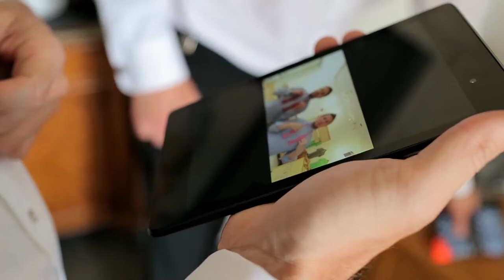Catherine + Joe Highlight Film // Park Hyatt Aviara Wedding Video // San Diego, CA